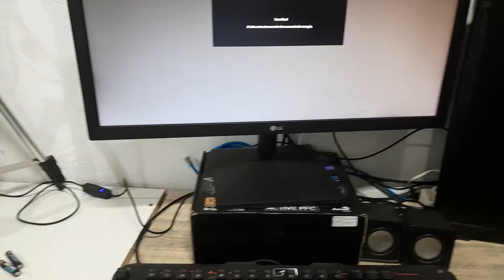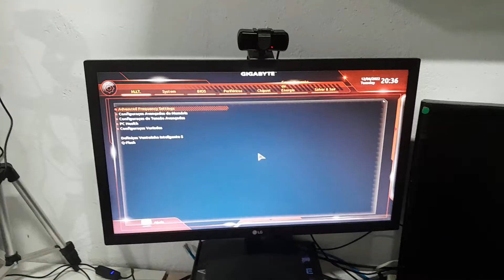COMO ENTRAR NO BIOS DA PLACA MAE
Para acessar o bios da placa na maioria da placas a tecla e "DEL" , porem alguns modelos usam teclas diferentes então atenção a tela inicial do pc com as instruções de acesso.

✅7a0d7678-37b2-4964-bac4-5d37e3b9c10c

📢Comprando com nosos Links voce apoia o nosso canal, muito obrigado😍

👉MACHINIST X99 8D4
👉MACHINIST X99 QIYIDA: h
👉MACHINIST X99 RS9
👉MACHINIST X99 PR9
👉Xeon 2666 V3
👉Xeon 2680 V4
👉Xeon 2640 V3
👉Memória Kllisre
👉Memória MACHINIST
👉Memória Gloway
👉Memória Asgard
👉SSD NVME XrayDisk
👉SSD SATA XrayDisk
👉Link principal

Opções para seu setup:

👉GameSir T4
👉FIFINE USB/XLR
👉Suporte de microfone FIFINE
👉Microfone Estúdio Braço Articulado
👉FIFINE-7.1 Fone de ouvido
👉FIFINE-RGB Gaming Headset
👉Anker C200 2K usb webcam
👉K500A-B84 Teclado Mecânico
👉REDRAGON-RGB Mouse G105